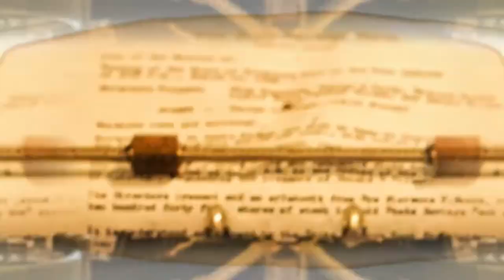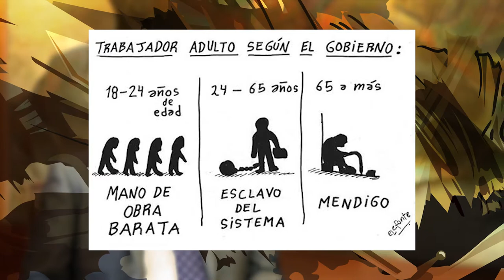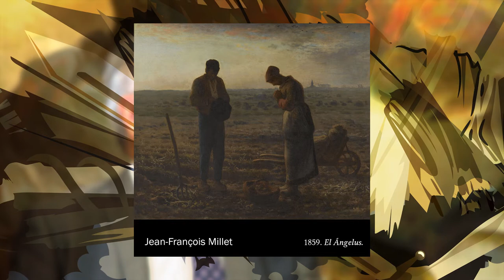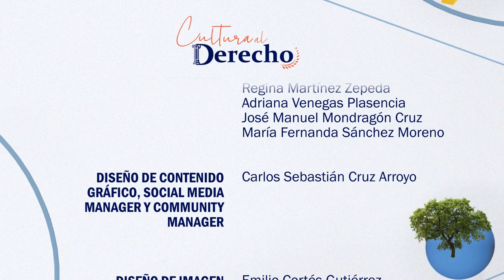90.- La Catedral del Mar | Cultura al Derecho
Diego A. Guerrero y el Mtro. Marco Antonio Domínguez Méndez entablan una conversación sobre "La catedral del mar", una serie basada en la novela homónima de Ildefonso Falcones, que muestra la vida en la Barcelona del siglo XIV; una de esas ciudades emergentes, independientes del poder de la nobleza y de los señores feudales que oprimían a los campesinos, donde la naciente burguesía empezaba a oponerse a los tiranos.

La construcción de la catedral es paralela a la historia de Arnau, un siervo de la tierra que huye de los abusos de su señor feudal y se refugia en Barcelona. Una vida extenuante, siempre al amparo de la catedral del mar, que le iba a llevar de la miseria del fugitivo a la nobleza y la riqueza.

Conducción: Diego A. Guerrero García
Invitado: Mtro. Marco Antonio Domínguez Méndez
Realización y Postproducción: Miriam S. Gallegos Muñoz
Diseño Original de Imagen: Andrea Hernández Ulloa, N. Jacqueline Garrido Castillo
Música Original: José Mondragón
Ingeniería en estudio: Amado J. García Solís